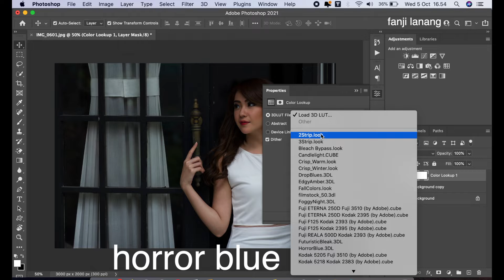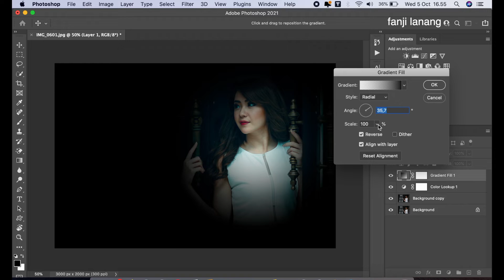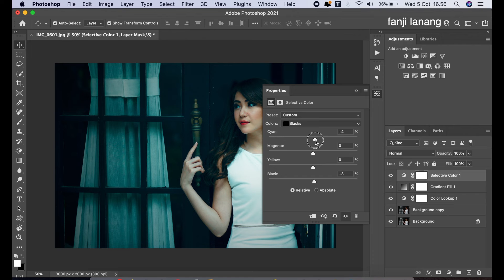Easy Way To Cinematic Color Grading Tone | Photoshop Tutorials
For Beginners Portrait Photo Editing | Photoshop Easy Way To Make Your Photo Looks Better | REAL MOVIE CINEMATIC COLOR GRADING | Photoshop 2022 color grading with simple process and using color lookup blending options